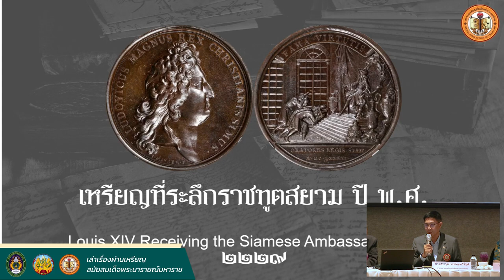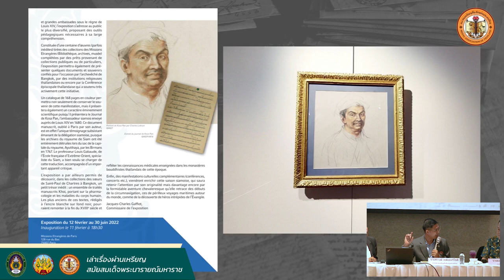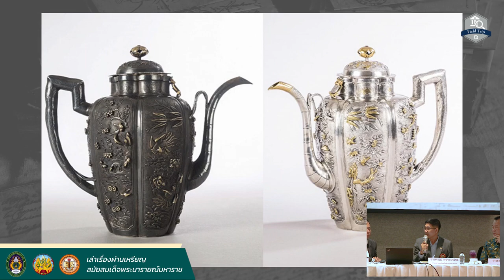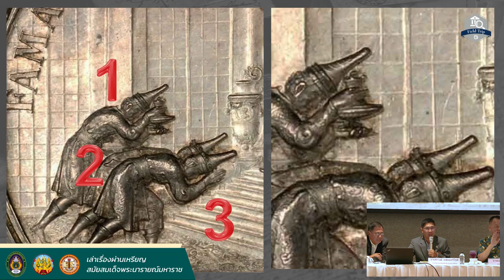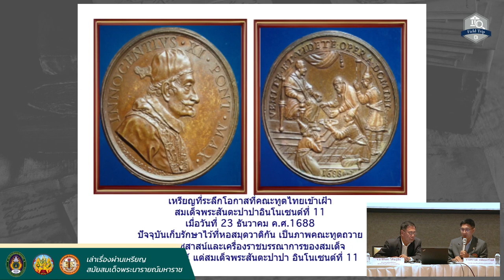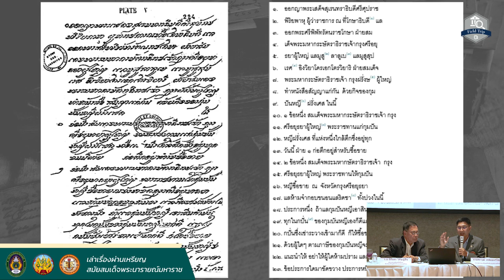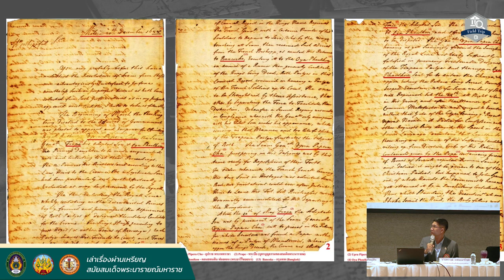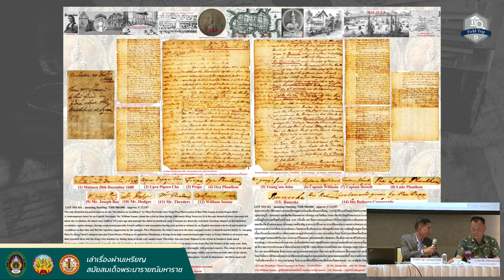เหรียญที่ระลึกราชฑูตสยาม พ.ศ.2229 และเหรียญที่เกี่ยวข้องกับความสัมพันธ์ ไทย - ฝรั่งเศส| Lecture Book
เทปบันทึก งานเสวนาวิชาการ "เล่าเรื่องผ่านเหรียญ สมัยสมเด็จพระนารายณ์มหาราช"
ในหัวข้อ เหรียญที่ระลึกราชฑูตสยาม พ.ศ.2229 และเหรียญที่เกี่ยวข้องกับความสัมพันธ์ ไทย - ฝรั่งเศส
โดย คุณศราวุฒิ วรพัทธ์ทวีโชติ
นายกสมาคมเหรียญที่ระลึกแห่งประเทศไทย
จัดโดย มหาวิทยาลัยราชภัฏเทพสตรีร่วมกับจังหวัดลพบุรี ร่วมกับ  สมาคมเหรียญที่ระลึกแห่งประเทศไทย
เมื่อวันศุกร์ที่ 3 กุมภาพันธ์ 2566